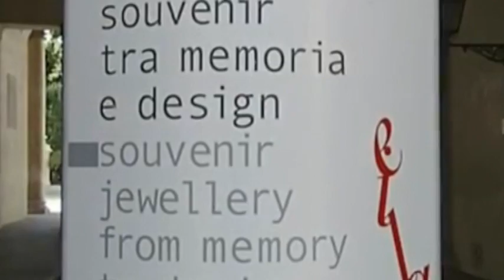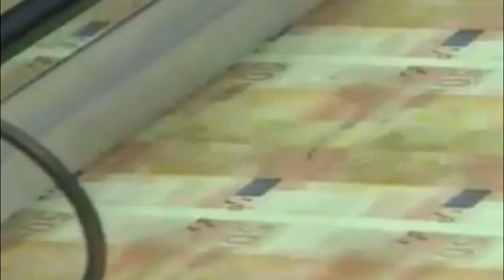dati economia terzo trimestre 2013